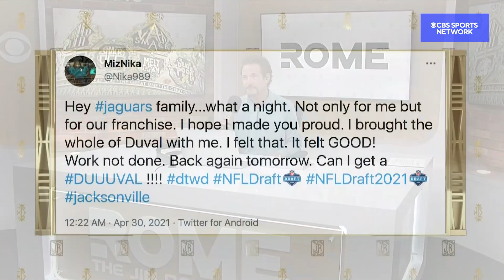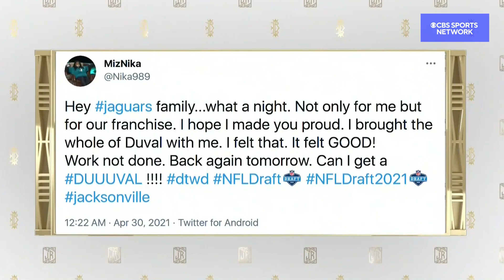The 49ers Take Trey Lance With The No. 3 Pick | The Jim Rome Show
Jim Rome shares his biggest takeaways from the 2021 NFL Draft including the San Francisco 49ers taking Trey Lance with the No. 3 pick.